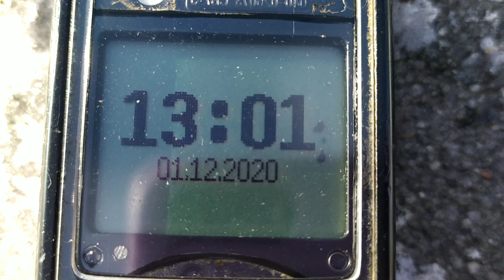Трускавець 1 грудня 2020 р. Від Кристалу вниз у парк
Трускавець 1 грудня 2020 р. Від Кристалу вниз у парк. Більше фото і відео зимового Трускавця